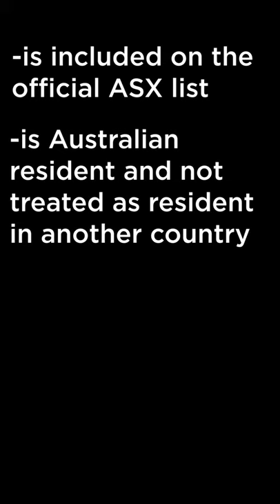No Capital Gain, FIF tax for ASX Companies?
Some ASX companies does not fall under Foreign Investment Fund (FIF) rules. Check IRD website to see if your company qualify

- Get $5 credit for free! Sign up to Sharesies today to trade NZ/US stocks!
- $0 commission trading of US stocks! Sign up to Stake and get a free stock!
- Trade US stocks! Sign up to Hatch and deposit $100 to get free $10!

- Easiest way to monitor your investment funds! Sign up with Sharesight and get the first 4 months for premium free: